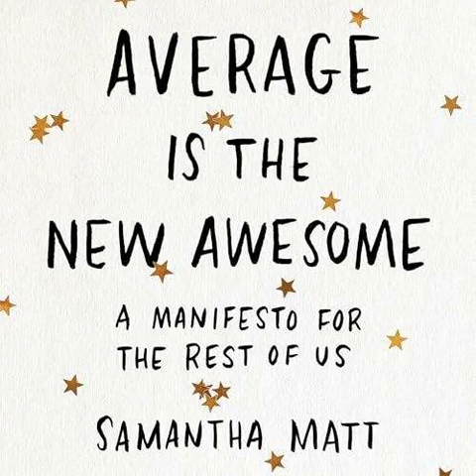Average Is the New Awesome Samantha Matt [ Free Audiobook ]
Get this Audiobook for FREE NOW!

Average is the New Awesome by Samantha Matt Audiobook Summary

Samantha Matt's Average is the New Awesome is a refreshing antidote to the relentless pursuit of perfection. This witty and relatable book celebrates the ordinary, encouraging readers to embrace their average lives and find joy in the simple things. Matt dismantles the myth of "extraordinary" and offers practical advice on how to redefine success on your own terms. With humor and honesty, she invites us to let go of societal expectations and embrace the beauty of being just enough.

Average is the New Awesome Samantha Matt